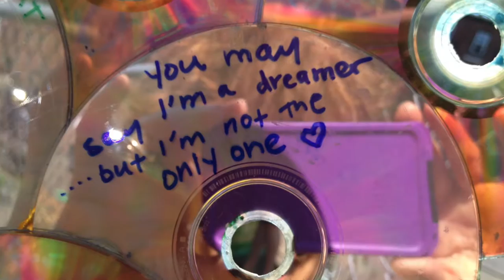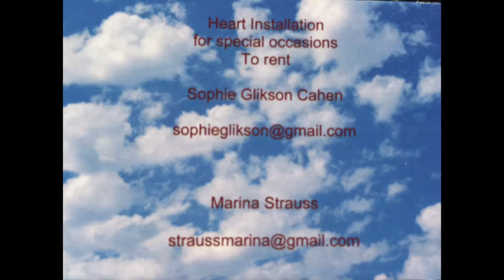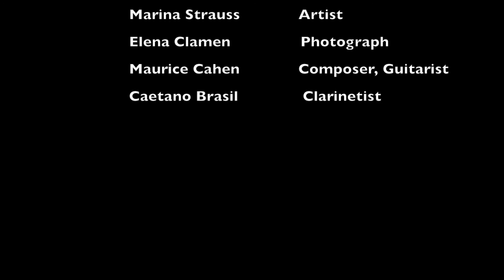When Our Hearts Remember: Collaborative Installation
Conversation between participating artists Marina Strauss and Sophie Glikson about this interactive art installation called "When Our Hearts Remember."